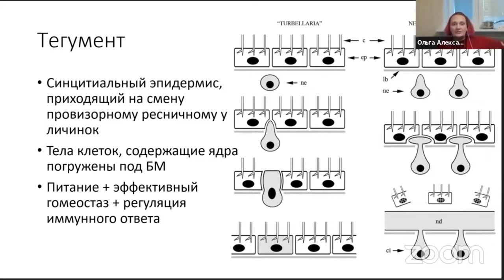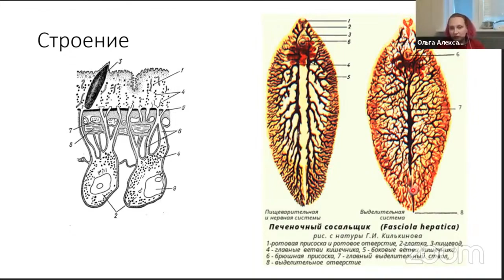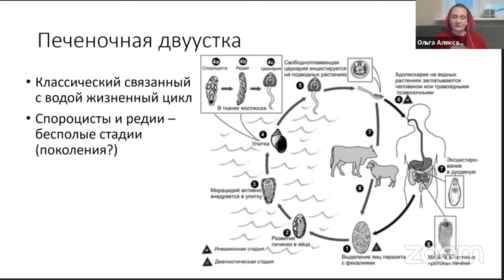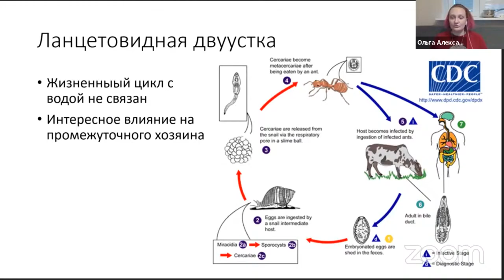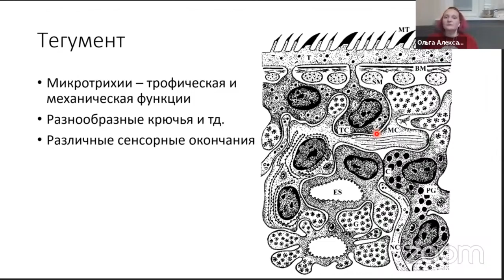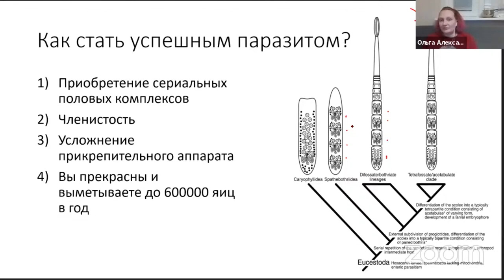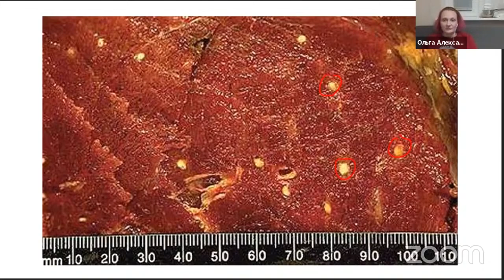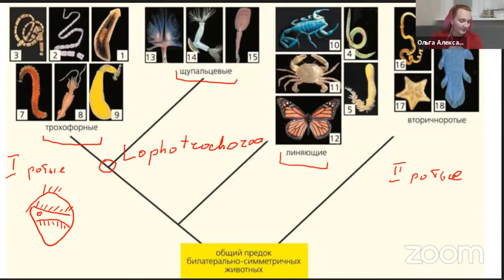6 урок. Паразитические плоские черви: сосальщики и ленточные. Зоология беспозвоночных, Олимпиада.